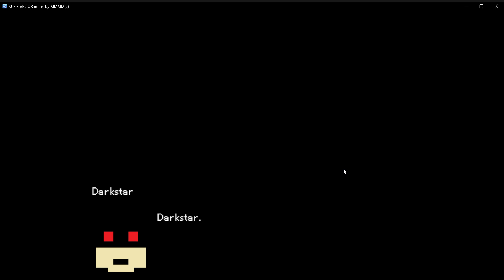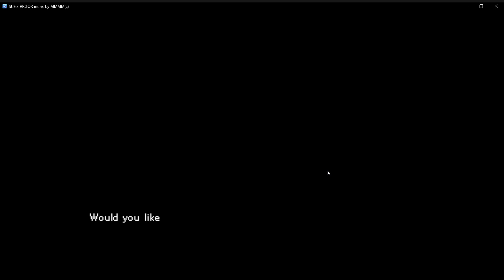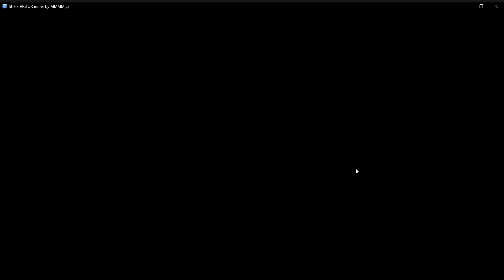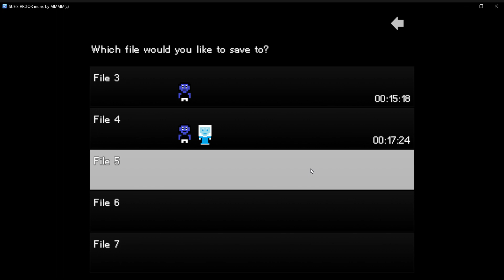SUE'S VICTOR music by MMMM(c) EARLY ACCESS GAMEPLAY DEMO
Tristan Kasper Games and Movies
Early access gameplay demo
No sound or music presented